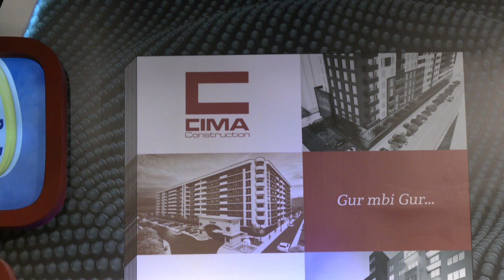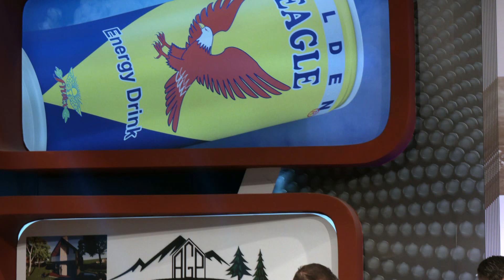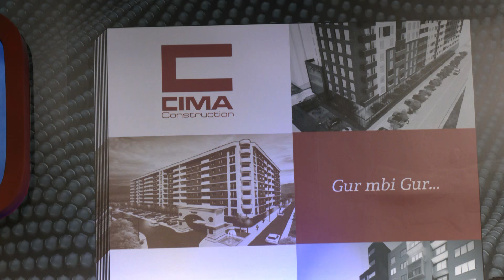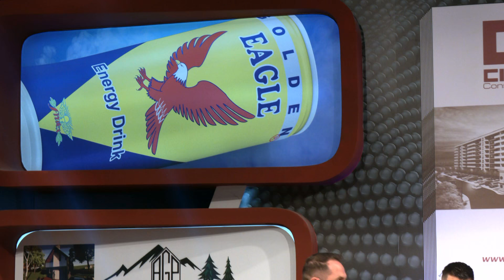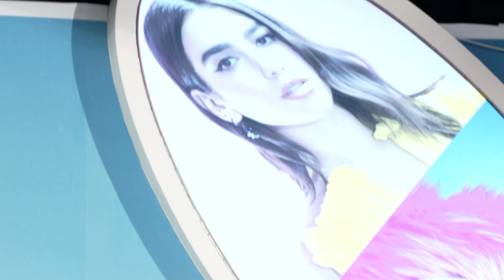Te pa thenat per rrahjen ne “ Its my love” flet Valon Maloku e Antigona Kotorr i- Sameti & Greku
n'Kosove Show - Its my Love